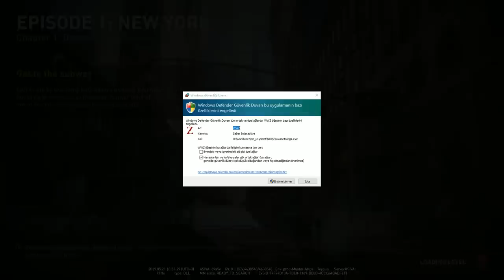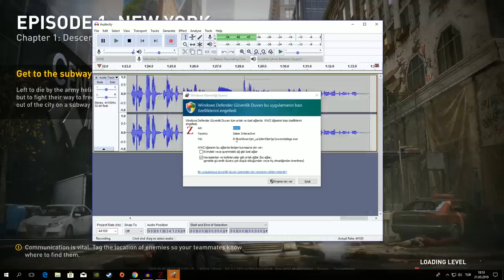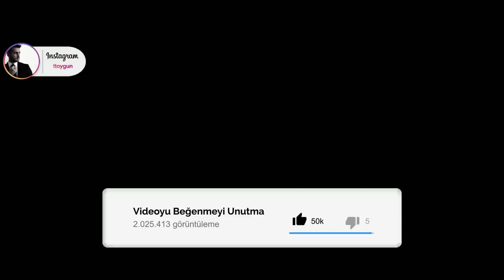ZOMBİLERİN İÇİNDEN GEÇTİM! WORLD WAR Z